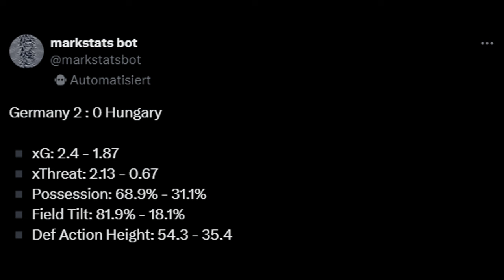Arbeitssieg im 2. Gruppenspiel: Deutschland - Ungarn (2:0) | Taktik-Analyse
Auch im 2. Spiel der Heim-EM konnte die deutsche Nationalmannschaft einen Sieg einfahren und Ungarn bezwingen. In diesem Video analysiere ich den weniger überzeugenden, aber dennoch souveränen Sieg.